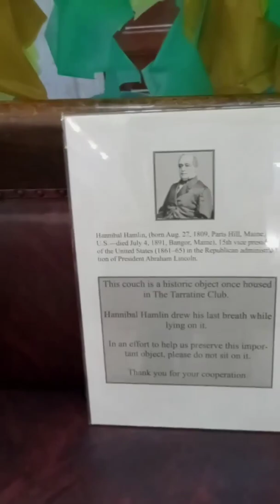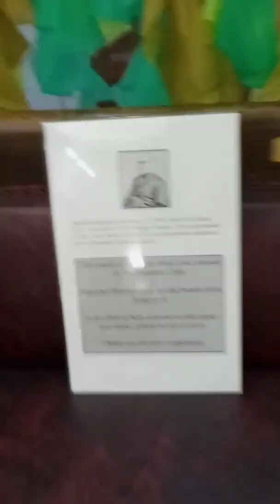Hannibal Hamlin Death Couch - Bangor Public Library ~ Maine .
ADAM THE HISTORIAN GHOST HUNTER , takes A trip to the 1911 - Bangor Public Library in Bangor , Maine . Stephen King is A Card holder and frequents here when he's in the area . Inside is the Infamous Death Couch , that Former Vice President Hannibal Hamlin , while playing Poker at the Tarratine Club ,  passed out and died on A couch and its on display inside .    ADAM THE HISTORIAN GHOST HUNTER .                               07 / 02 / 2022 .